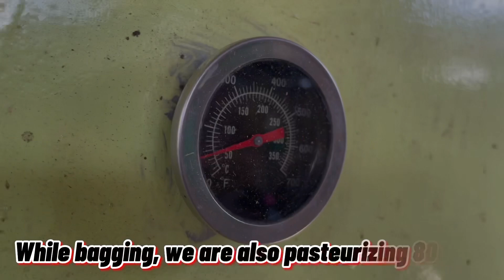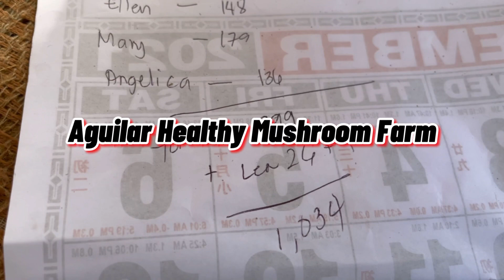Kabutehan sa aming Komunidad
Ito po ang aming mumunting farm kung saan lahat ay masayang nagtutulungan upang makagawa ng ikakabuhay.

Discount on Mushroom Chips!